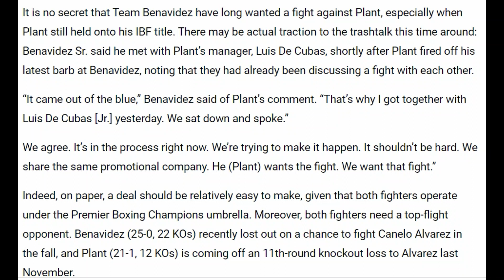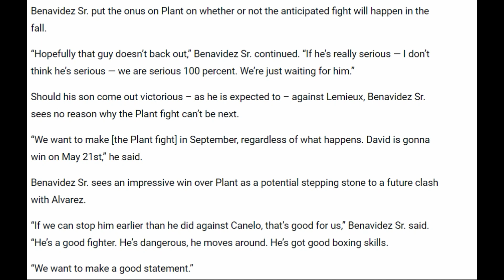BREAKING! TEAM DAVID BENAVIDEZ EXPOSE CALEB PLANT 'DECLINING' FIGHT NEGOTIATIONS FOR SEPT 2022!